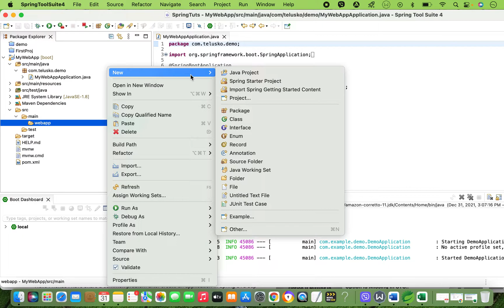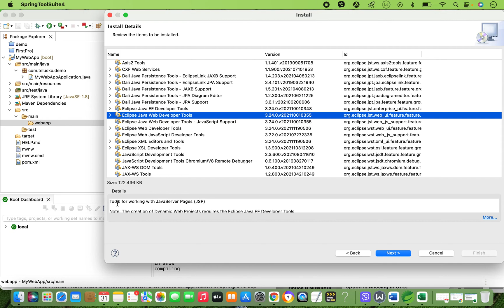STS - spring boot - jsp not showing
Hi all,
In this video, I have provided instruction to install "jsp" in the wizard". I hope you it will be helpful. In this video, my voice is too soft so I apologize for that.